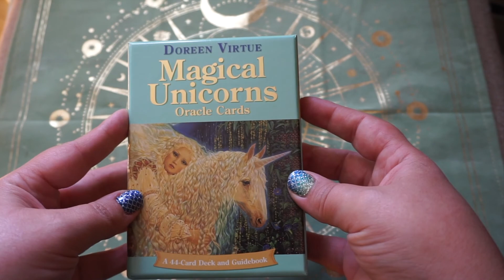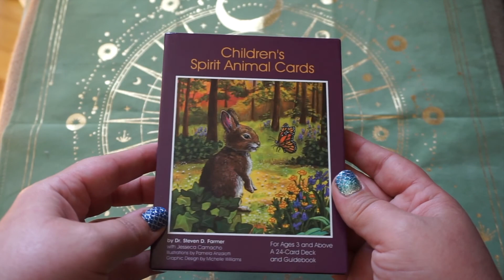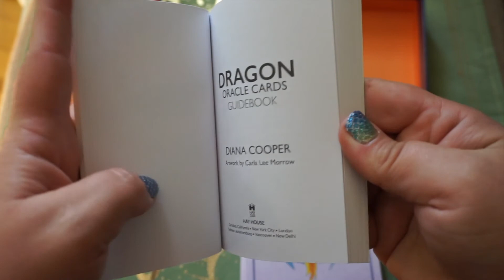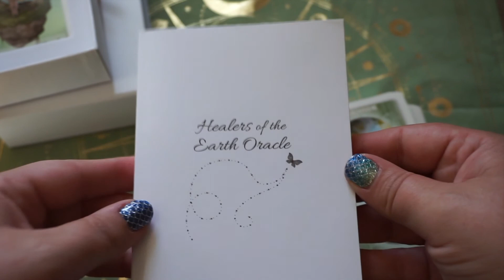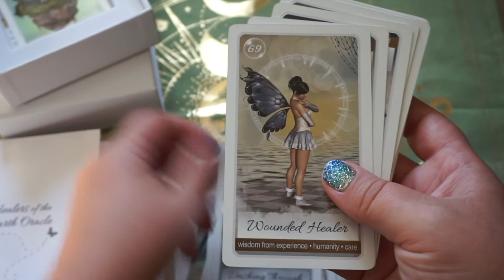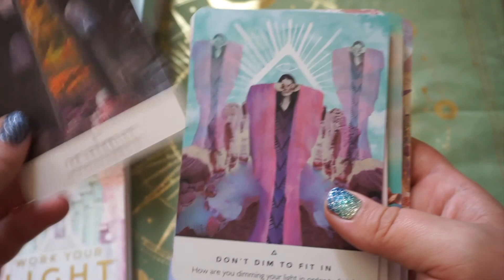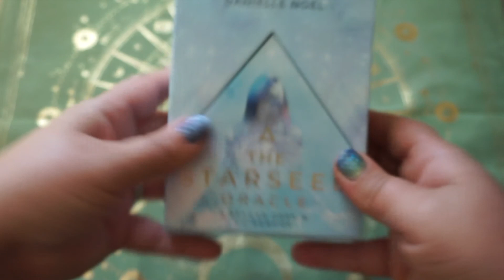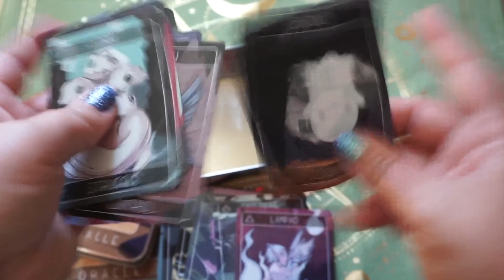Oracle Deck Collection Part 3 **And Some Kid Friendly Decks!**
Join me for part 3 of my Oracle deck collection!
Decks in this video
Magical Unicorns Oracle Cards
Children's Spirit Animal Cards
Dragon Oracle Cards
Healers of the Earth Oracle
Adorabyssal Oracle